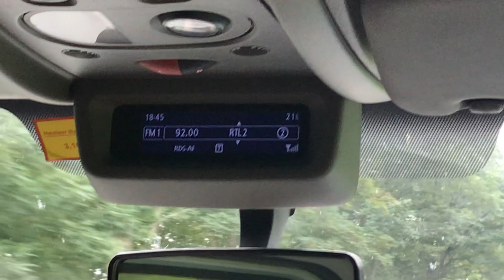VLOG 6 : GRAND RETOUR 😄 #6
↓💙 En savoir plus sur la vidéo, lien et infos 💙↓

♥︎ P R E S E N T A T I O N :

Margaux, 16 ans, cavalière depuis environ 12 ans, heureuse propriétaire et grande passionnée du monde équestre.
Elite De La Vallée, 7 ans, alezan brulé
Ravissante La Vallée, 16 ans, bai
A travers ma chaine, je vous partage mes passions : la photographie et la vidéo, des journées avec moi à travers divers vlogs, du divertissements, du savoir…